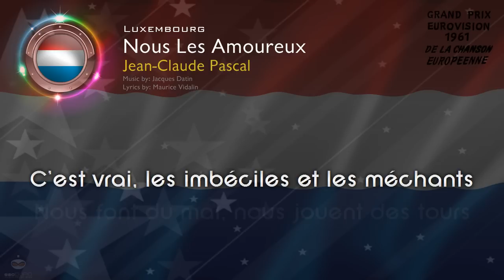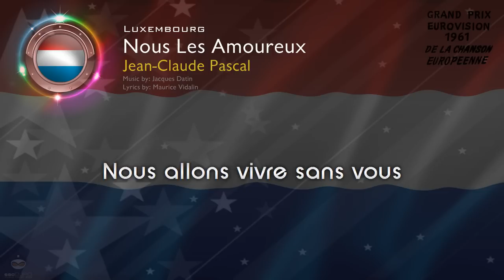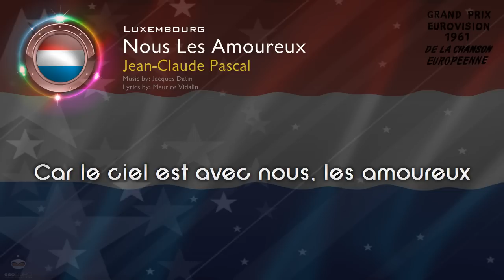[1961] Jean Claude Pascal - "Nous Les Amoureux" (Luxembourg)